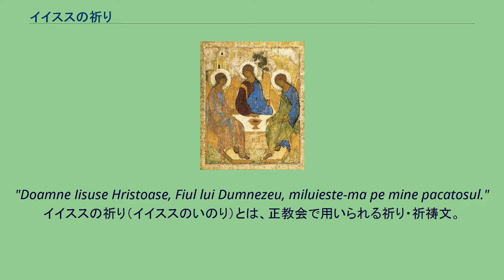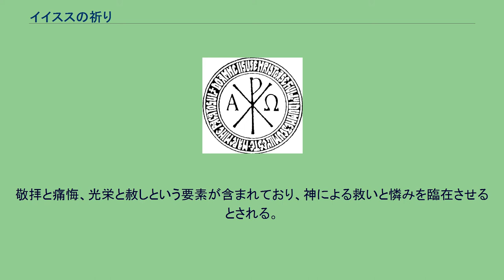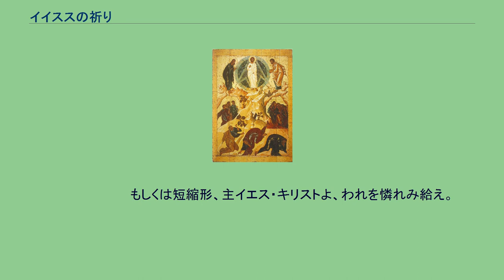イイススの祈り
ラバルムを中心に、ルーマニア語でイイススの祈りが回りに書かれた画像。
"Doamne Iisuse Hristoase, Fiul lui Dumnezeu, miluieste-ma pe mine pacatosul." イイススの祈り（イイススのいのり）とは、正教会で用いられる祈り・祈祷文。
「イイスス」とは「イエス」の中世以降のギリシャ語、および教会スラヴ語からの日本正教会による転写である。
「イエスの祈り」とも表記される。
イイススの祈りは、4世紀のエジプトの修道士の祈りにもルーツがあるとされる。
正教会以外では「イエスの御名の祈り」、「心の祈り」、「イエスへの祈り」、「イエススの祈り」とも呼ばれる。
主イイスス・ハリストス、神の子よ、我、罪人(ざいにん)を憐れみ給え。
— 日本正教会訳によるイイススの祈り、毎日の奉神礼 イイススの祈りは、繰り返し唱えて用いられる。
修道生活の中心にあるともされるが、一般の正教徒にも唱える事が奨められている。
イイススの祈りの短縮版である「主、憐れめよ」（ギリシャ語ではキリエ・エレイソン）は、連祷をはじめとして公祈祷・私祈祷の別無く最も用いられる祈りとなっている。
イエススの祈りを唱える際に、ある種の呼吸法や体位法といった心身技法が行われるようになり、14世紀のアトスの修道者たちの中で発生した心身技法を伴うイエススの祈りと、それを通して神の光を見ることができるという主張と普及、これを基礎づけるグレゴリオス・パラマスらの文献はヘシュカズム（静寂主義）と呼ばれる。
心身技法は、徹底的内的静寂の実現のために行われた。
イイススの祈りは短い祈願文である。
これを繰り返し唱える。
祈祷文はイイスス・ハリストス（イエス・キリストの現代ギリシャ語・教会スラヴ語読み）に呼びかける形となっている。
人間としての名であるイイススという名前を以て呼びかけの対象を明確にし、ハリストスという称号を以て「イイススがハリストスである」という信仰を言い表している。
名前が機密的な力を持つものとして正教会では捉えられており、「名前を用いることで、その名のペルソナを実在させる」（カリストス・ウェア）と言われる。
自分のために変容し、十字架にかけられ、復活し、常に自分と共に居るイイスス・ハリストスに対し、我が主よ、我が救いよ、呼びかける。
イイススの祈りはイイスス・ハリストスへの祈りと同時に至聖三者への祈りでもある。
イイスス・ハリストスを「神の子」として、至聖三者の第一位としての神父（かみちち）に言及し、聖神（聖霊）の助けを得て祈る事で聖神にも言及している。
聖神の助けを得てイイススに祈る事については聖書の以下の箇所が根拠とされる。
聖神゜に由らざれば、一人もイイススを主と稱ふる（となふる）能はず。
— コリンフ前書（コリントの信徒への手紙一）12章3節、『新約』（日本正教会訳、1901年） また、「主」「神の子」と呼びかけることでイイスス・ハリストスの神性が現され、「イイスス」という人間としての名を呼ぶ事で人性が表されてもいる。
ロシアの『無名の巡礼者の手記』によれば、イイススの祈りには福音書全体が含まれて居るともされている。
敬拝と痛悔、光栄と赦しという要素が含まれており、神による救いと憐みを臨在させるとされる。
イイススの祈りはこのように、至聖三者に対する呼びかけを伴う信仰告白であり、神への祈願である。
単に気持ちを集中させたり気持ちをリラックスさせたりするためのテクニックではない。
並び順は日本語・ギリシャ語・教会スラヴ語を除き、ISO 639による言語コード順。
　　　　　　　　　又は、主イエス・キリストよ、罪人なる我を憐れみ給え。
　　　　　　　　　もしくは短縮形、主イエス・キリストよ、われを憐れみ給え。